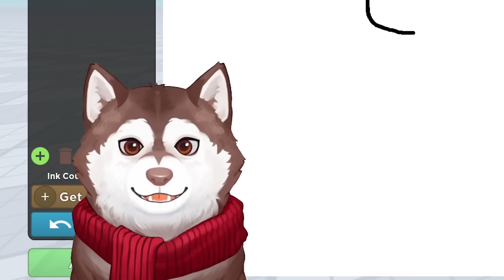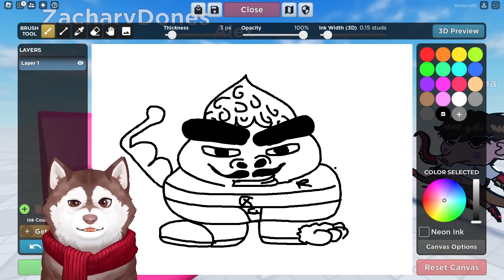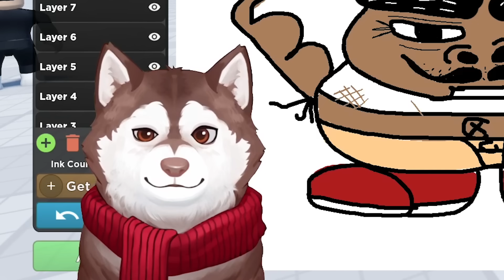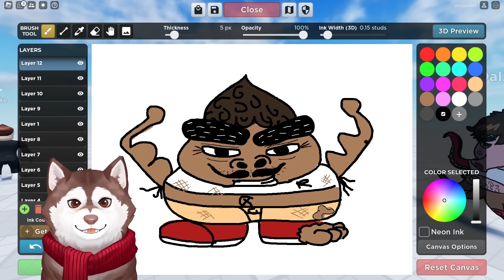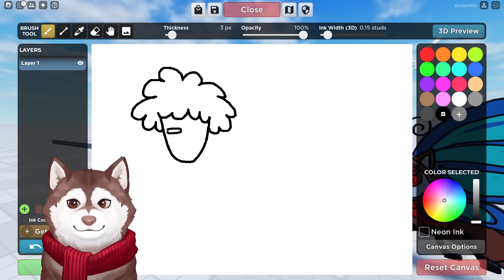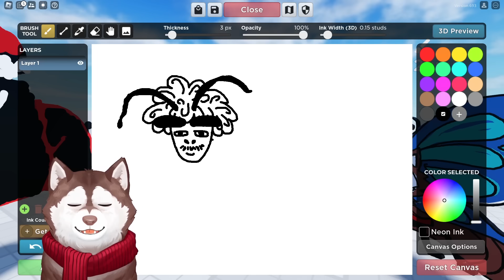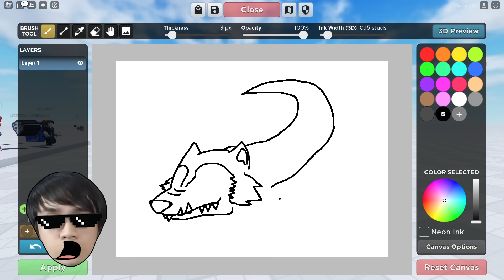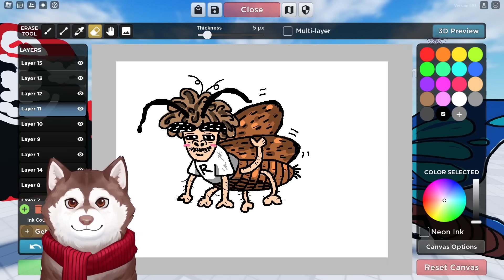หมาโง่ + จระเข้ พี่ร็อค + แมลงสาบ // กลายเป็นรูปสุดฮา ep3 🐾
🐾 อย่าลืมกดกระดูกดมเป้าแล้วเจอกันคลิปต่อไปฮะ